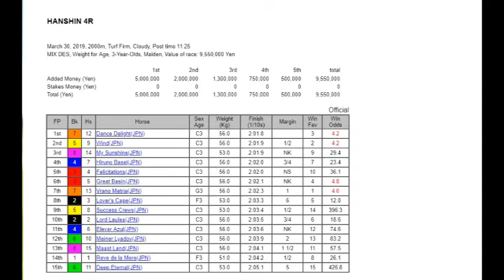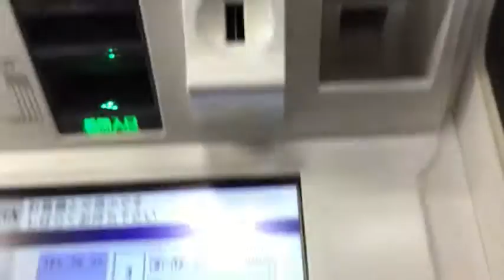MY LUCKY DAY AT JRA MOTOMACHI 8750 yen March 30 -Gambling in Japan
I was at JRA last year and won some money.  I forgot to post a few of these videos.

Bingo 5,
Japan Lotto,
Japan scratch lotto
Japan sightseeing,
Japan travel guide,
JAPAN,
Japanese banking,
Japanese culture,
Japanese language,
Japanese,
Japanican,
lottery,
takarakuji,
things to do in Japan,
Tokyo,
Typhoon in Japan,
visit Japan,